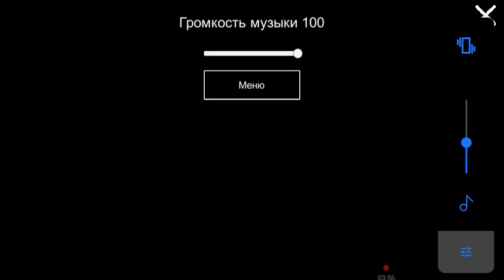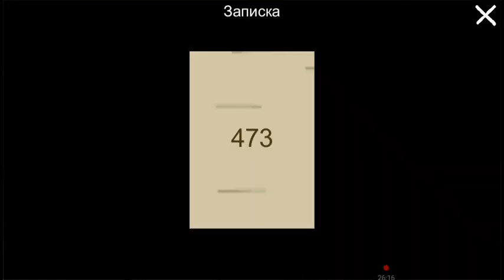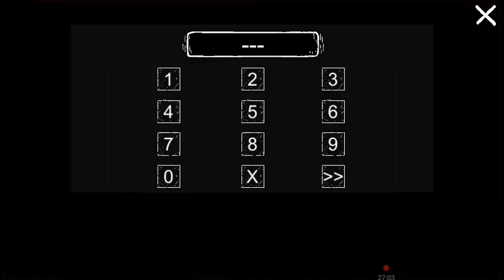прохождение кота Фрэда на нормале через дверь!